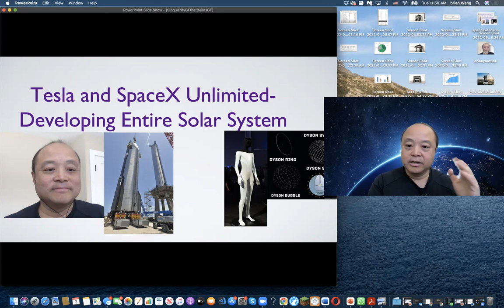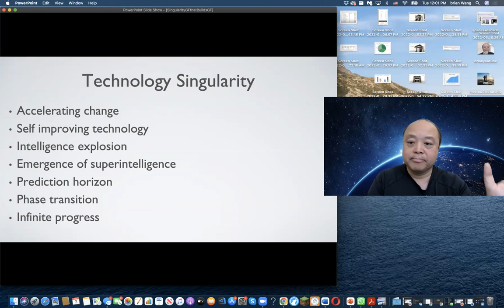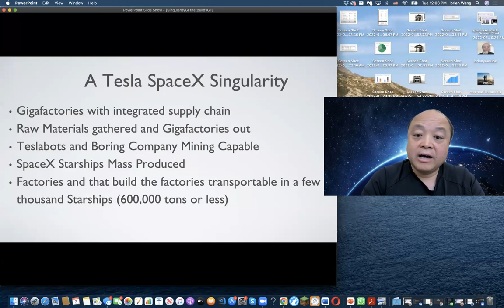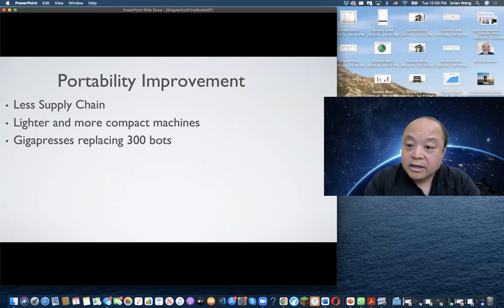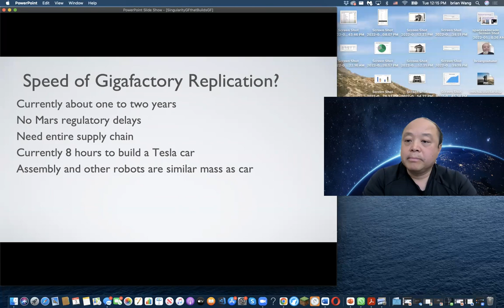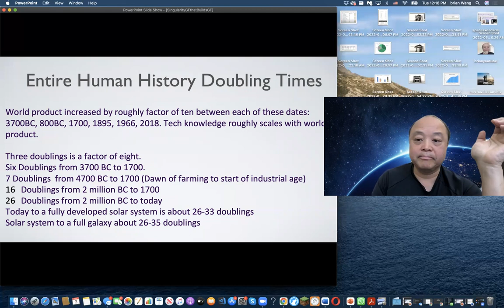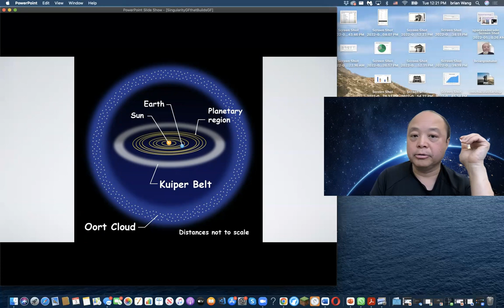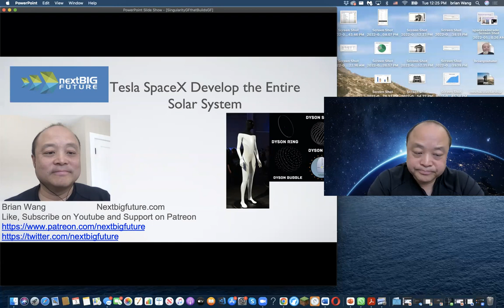Tesla and SpaceX Unlimited - Developing the entire solar system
I, Brian Wang, make the case and projects out what a hugely impactful development it would be for SpaceX and Tesla to develop a complete gigafactory with its supply chain and sending those to the moon and Mars and elsewhere.

Those systems could have a one to two-year duplicating time. 40 years and two year duplication means 1 million gigafactories instead of the starting one.

Summary of the Concept of the Tesla SpaceX Singularity

Gigafactories with integrated supply chain
Raw Materials gathered and Gigafactories out
Teslabots and Boring Company Mining Capable
SpaceX Starships Mass Produced
Factories and that build the factories transportable in a few thousand Starships (600,000 tons or less)

Tesla and SpaceX are Creating Complete Vertical Integration with a Simplified Civilization Supply Chain

Solar and Batteries scale completely
Self driving cars and self driving construction machines
More automated factories
Tesla bots able to do mining and factory work
Boring tunnels for mining and habitat construction

Speed of Gigafactory Replication? About one to two years.

Replicated Gigafactories at 1 Billion tons per year

Industrialize the Solar System Based Upon Doubling Time

Industrializing Solar System with 26 Doublings
Double Every 25 Years – 650 Years
Double Every Five Years -140 Years
Double Every Two Years – 52 Years

1 Million Complete Factories
100 Million Starships Per year
10 Trillion Bots per year
1000 Terawatts of solar per year

1% Industrializing Solar System with 26 Doublings

This singularity kicks off when
Thousand Starships to launch one Gigafactory and its supply chain that can make more solar, batteries, bots, mining, processing, Starships and other gigafactories.

My blog has NASA and Mars Society analysis on mining on Mars. Steel, cement and more can be done on Mars.

Background of Brian Wang

I have lectured four times at Singularity University. The Singularity University was created by Ray Kurzweil and Peter Diamandis. Ray wrote the Singularity is near. I have spoken a few times with Ray and Peter. They were interviews where I was performing the role of reporter for his website Nextbigfuture. Ray Kurzweil wrote the book the Singularity is Near.

I have given lectures on the nanotechnology track for four years in a row. They were annual updates on the developments in nanotechnology. This was done because I have written over 30,000 articles on science, technology and the future and stay up to date on all highly impactful science and technology. Ralph Merkle and Robert Freitas were the Singularity University nanotechnology track leads. I have met and spoken Robert Freitas and Ralph Merkle have met and spoken with a couple dozens of times.

Robert Freitas performed a 1981 study for NASA on self-replicating factories on the moon. This was all mining and the factory machines for a complete closed system.

I provide my background, technical background on the concept of self-replicating factories so that you, the reader, understand that this is a well-thought-out and researched concept.

I am a SpaceX investor and is a member of angel investment groups including Space Angels and Allocations which each make many space investments.  I have lectured at Singularity University and spoken at TEDX. He has been a speaker at various technology and business conferences. He was the keynote for an MJAA annual event.

I have been interviewed by Warren Redlich and Emmet Peppers to discuss Tesla, EVs and batteries. This is just to indicate that I have deeply researched Tesla, it technology and processes.

I worked for several years for a $50 billion corporation to create annual and quarterly enterprise reports, analysis and projections for the office of the CFO and board. I am head of research for the Allocations investment group. I am a top-ranking forecaster at the prediction site Metaculus.
Out of hundreds of resolved predictions, I have been correct over 80% of the time.

Note: This video not a prediction but it does show the power and scaling of this approach to solar system colonization and development. However, I think a great deal of this will and should happen.

Background on Self-Replicating Factories

Robert Freitas 1981 - A Self-replicating, growing lunar factory

Robert Freitas 1983- Building Athens Without the Slaves

An Architecture for Self-Replicating Lunar Factories by Gregory S. Chirikjian
Department of Mechanical Engineering Johns Hopkins University
NIAC Phase I Award: October 1, 2003 - March 31, 2004
Final Report, April 26 2004